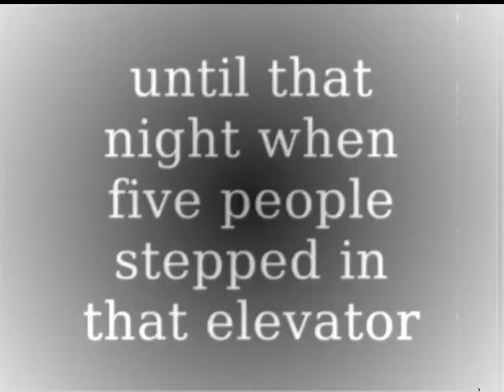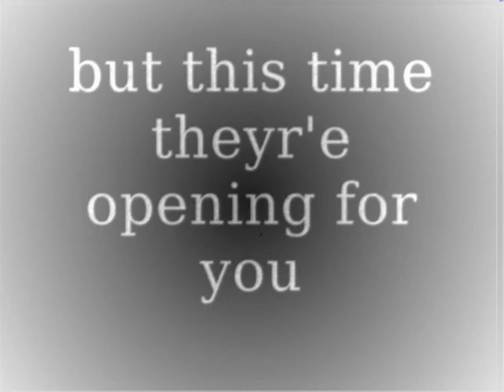Tower Of Terror Advert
this is an advert i made for tower of terror in disney land